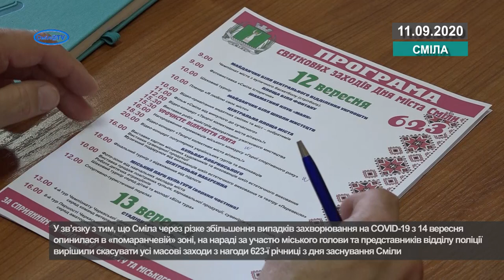У Смілі скасовують усі масові заходи до Дня міста